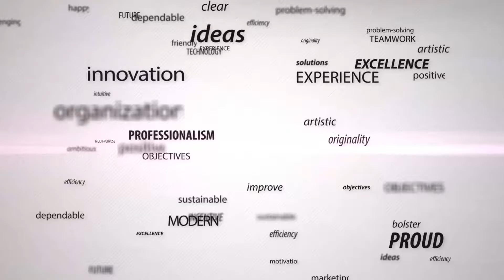Seorang Mantan Bankir Memilih Menjadi Pensiun Preneur (Seg 1)